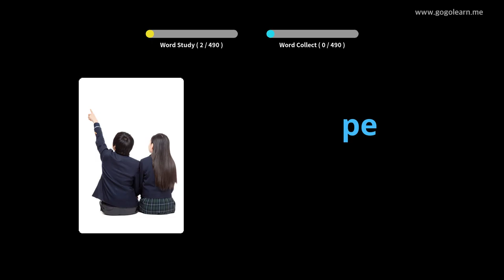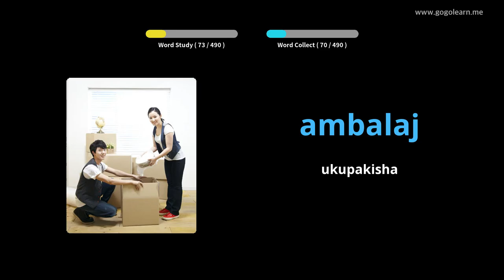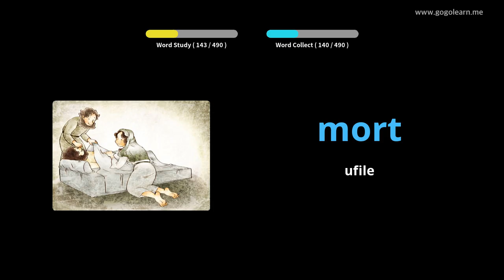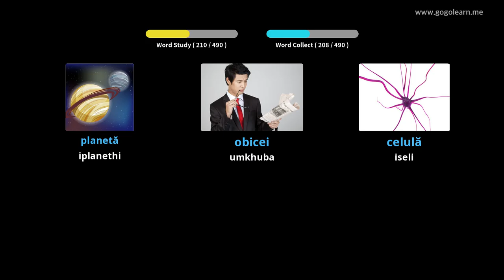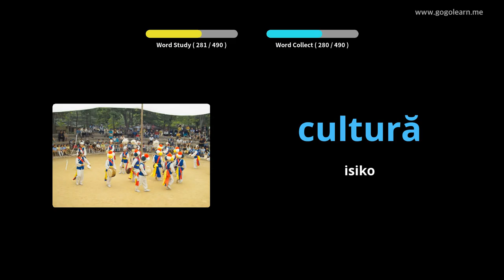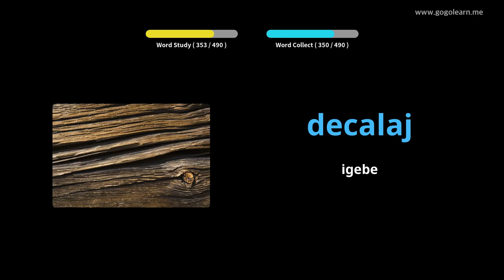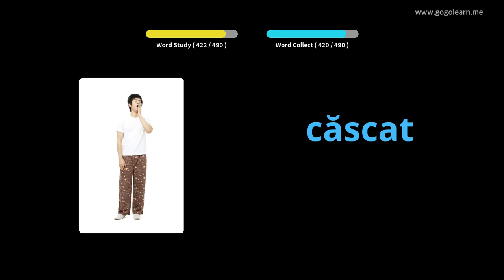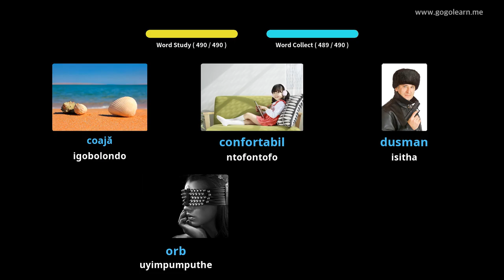IsiRomania Vocabulary Basic Secondary School | Golearn